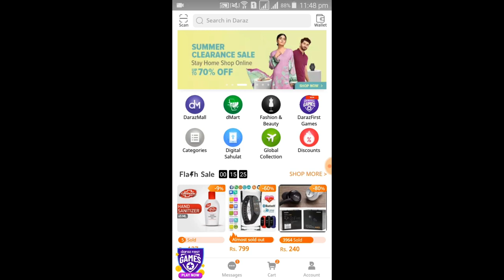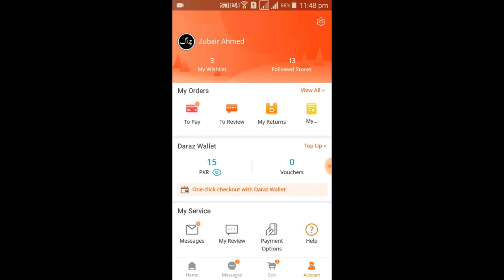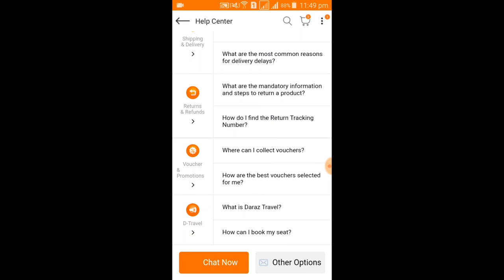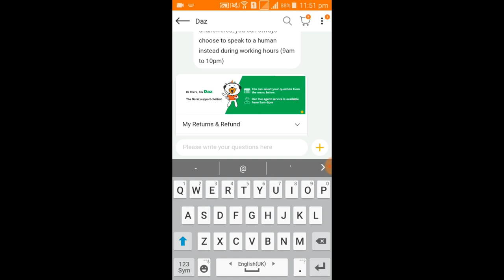How To Live Messages Chat On Daraz.Pk | How To Contact Daraz Customer | Daraz Helpline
daraz videos links...

Live Messages Chat Daraz.pk